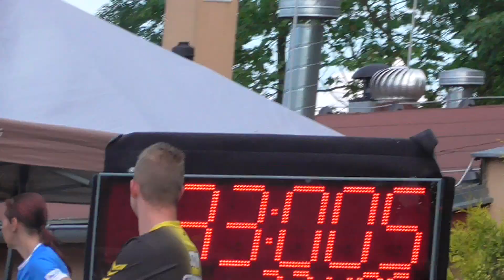SDH Kozmice (OP) - 3.kolo OL Dolní Životice - Strahovice ženy